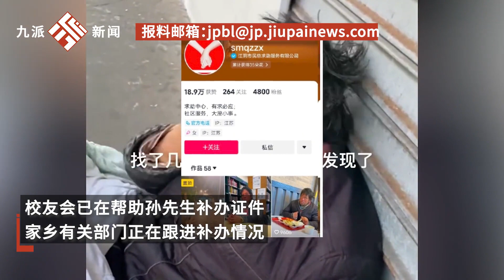救助部門回應“正幫復旦流浪博士補證件”：沒有收到相關通知，大部分政策針對本地戶籍